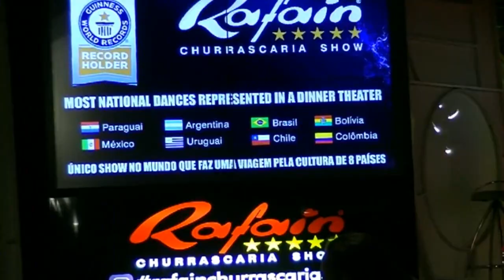Rafain Churrascaria Show, Foz do Iguaçu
Churrascaria Rafain show, Foz do Iguaçu.